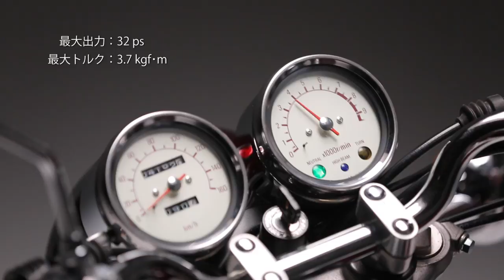【名車図鑑】YAMAHA SR500S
４ストローク単気筒エンジンの音を聴いてみよう。
他の懐かしいバイクの視聴はこちらからどうぞ。